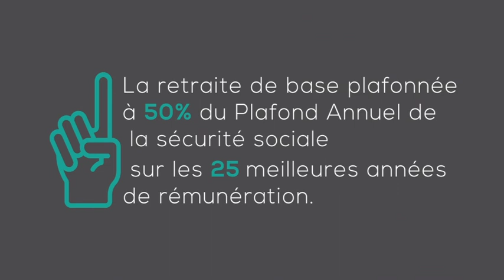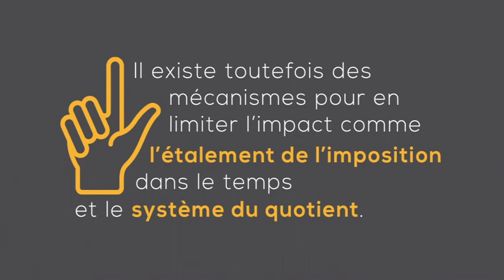La retraite, c'est une nouvelle vie qui commence !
Mais comment l’appréhender au mieux lorsque celle-ci est souvent source de questionnements ?
Que vous ayez 40, 50 ou 60 ans, nous vous donnons les clés pour préparer en amont cette étape de votre vie.
Cerfrance Seine Normandie vous accompagne !